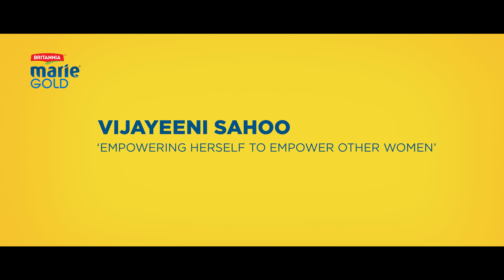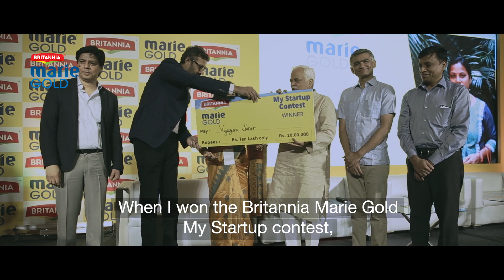Meet Vijayeeni Sahoo – Winner of Britannia Marie Gold My Start Up Contest Season 1 (Kannada)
With the prize money of Rs.10 lakhs, Vijayeeni Sahoo started a tailoring boutique and training center where she follows her dreams of empowering other homemakers. or call